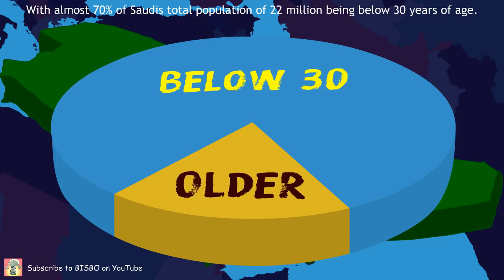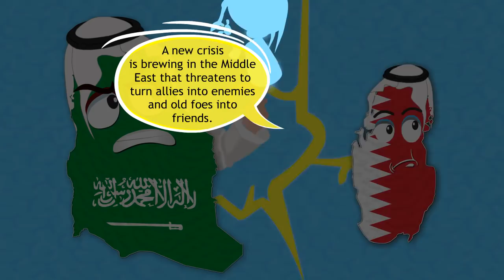Mohamed bin Salman creates new crises in Middle East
Crown Prince Mohamed bin Salman, (MbS), consolidates power in Saudi by creating an entirely new crisis in the Middle East that threatens to turn allies into foes and old foes into new friends.

Uneasy lies the head that wears the crown
Always worried, forever with a frown
When the knives are out
There’s always a doubt
Whether he’s loyal or he will put you down